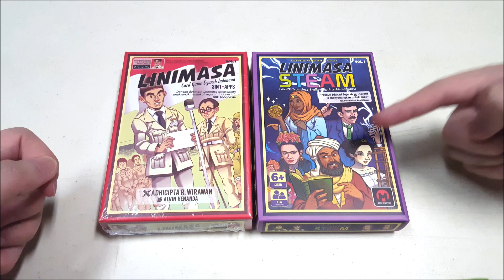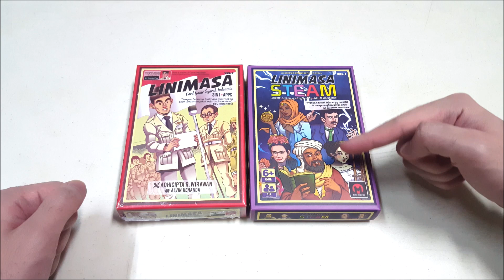Perbandingan Antara Linimasa STEAM & Linimasa Sejarah Indonesia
Apa sih bedanya Linimasa STEAM dengan Linimasa Sejarah Indonesia? Secara mekanisme mainnya sih sama aja, tapi penampilannya & temanya berbeda.. Yuk lihat perbandingannya di video ini!